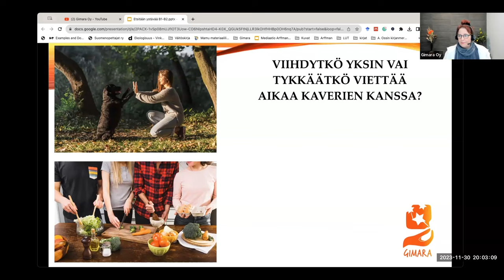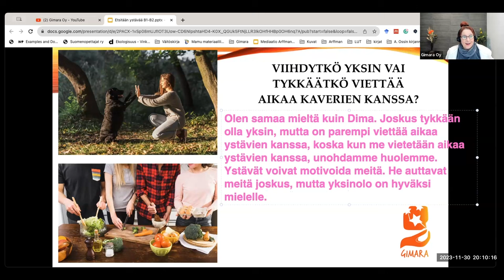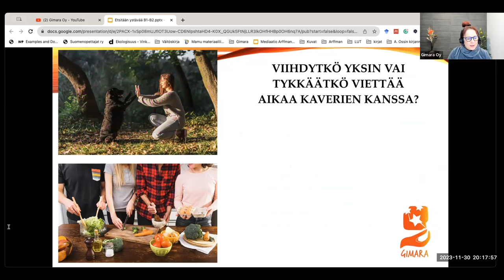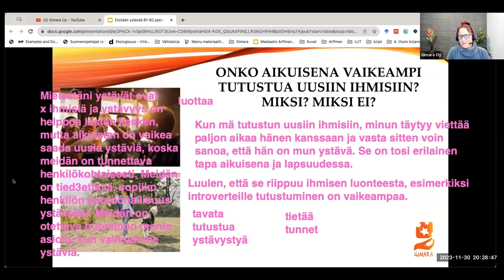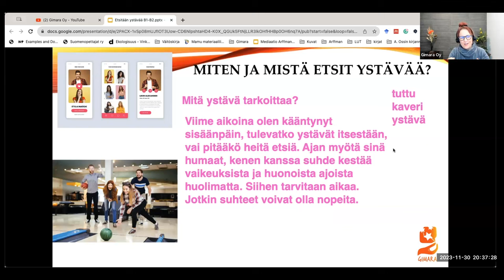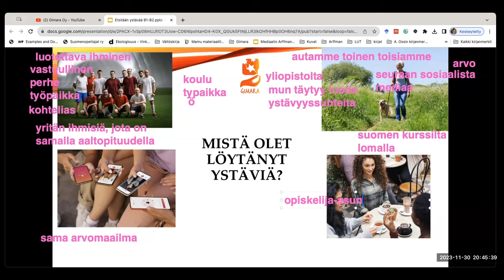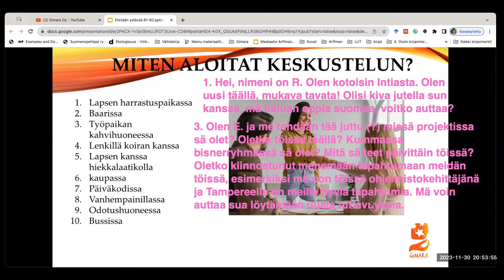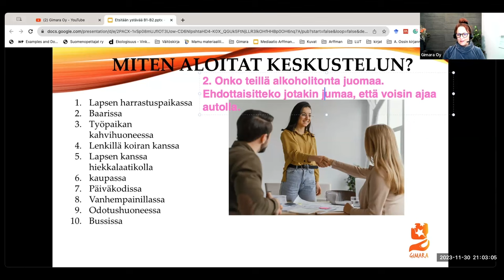Opi suomea! Uusi ystävä (Intermediate)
Teema Theme: Vapaa-aika
Osateema Part theme: Uusi ystävä
Taso Level: Intermediate